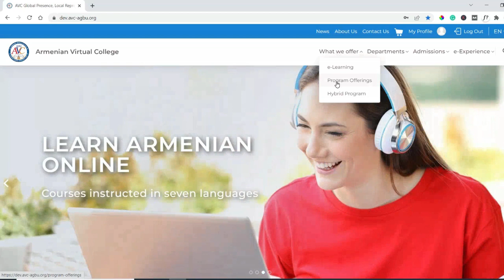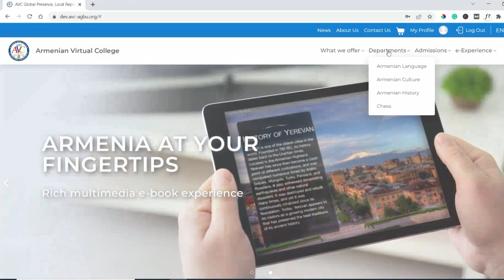How to enroll in AVC courses